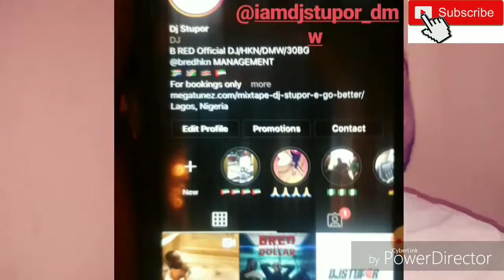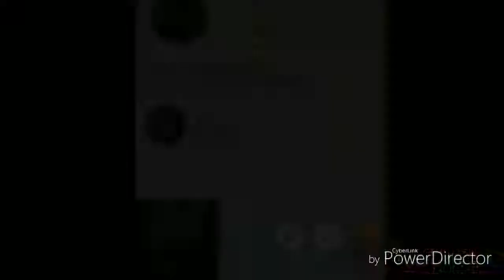Davido And Chioma Wedding In Dubai FULL VIDEO